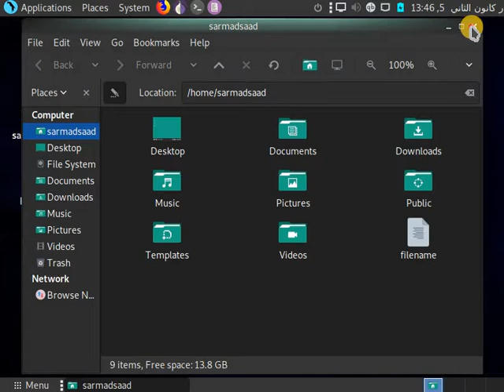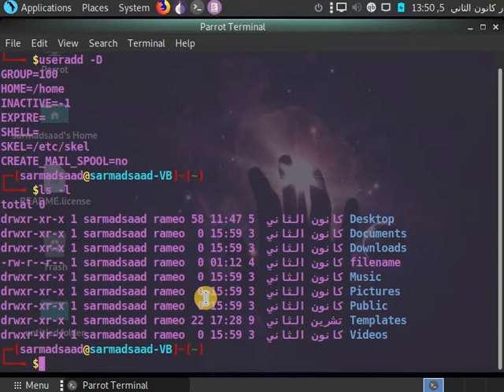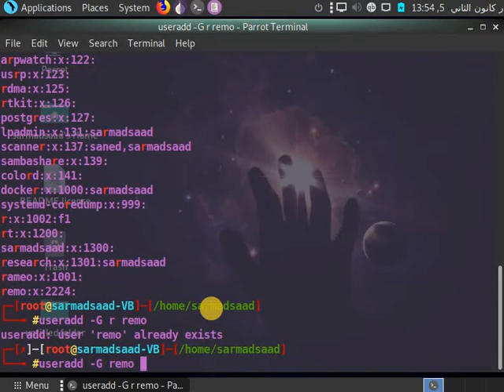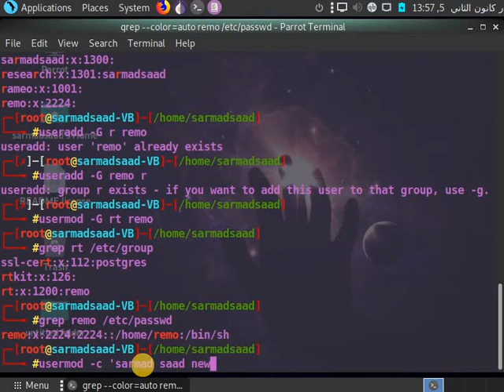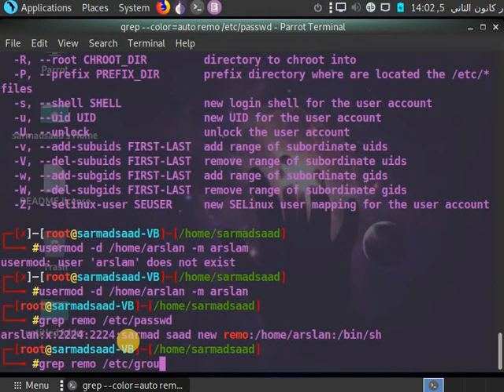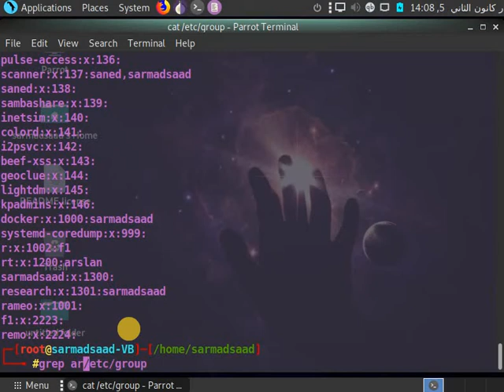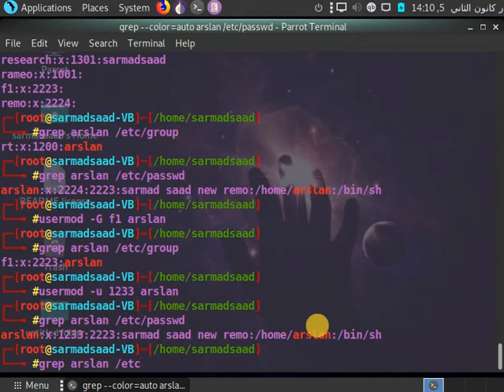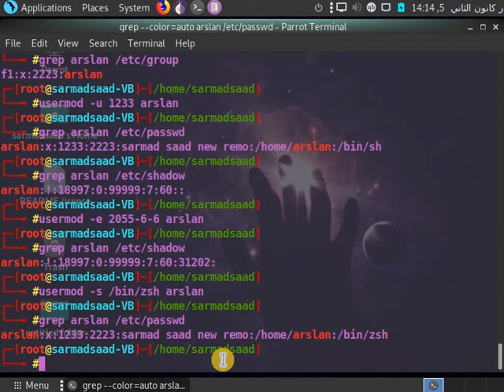سلسلة فديوهات| تعرف على نظام لينكس [Linux]| الحلقة 48